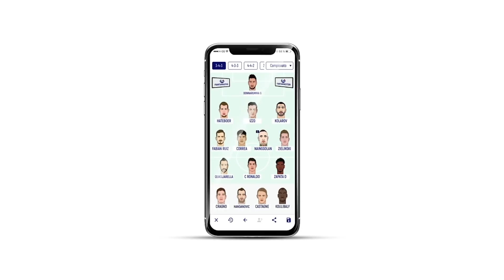CONSIGLI FANTACALCIO 7ª GIORNATA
Per qualsiasi dubbio riguardo le vostre formazioni siamo sempre a vostra disposizione, pronti a darvi i nostri consigli!